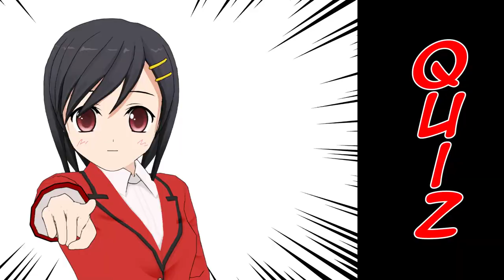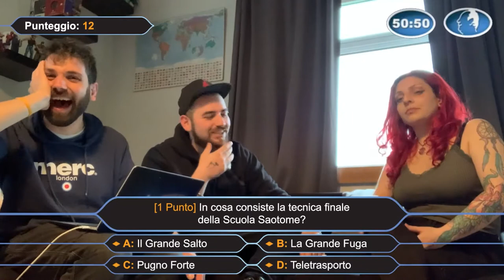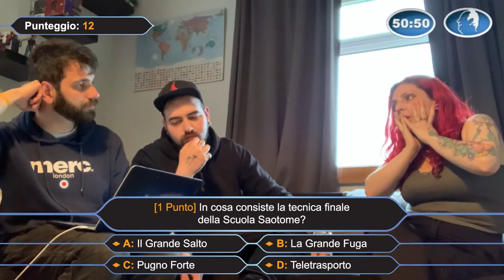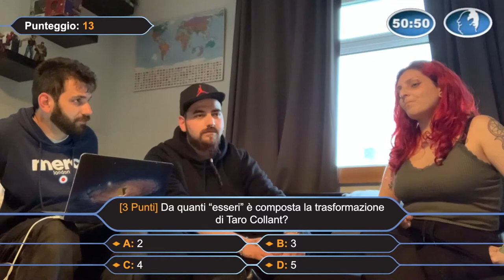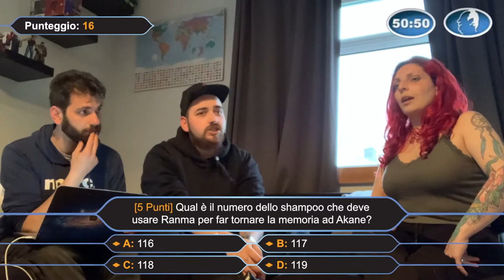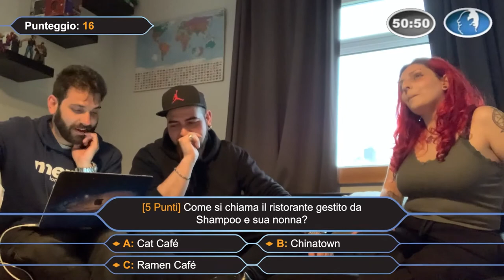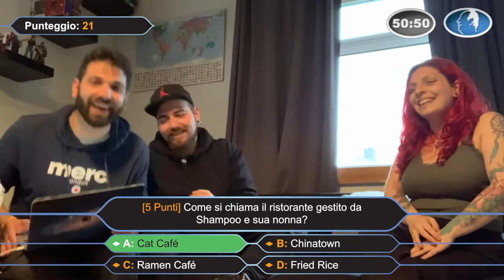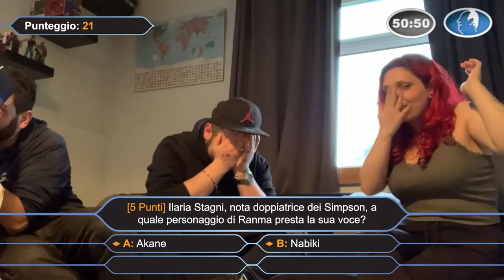RANMA 1/2 - ECCO COME DOVEVA ESSERE - ANIME DELLA NOSTRA INFANZIA EP5 ALTERNATIVO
Oggi parliamo di uno degli anime più famosi di Rumiko Takahashi (高橋 留美子). Stiamo parlando di Ranma 1/2. Ringraziamo Amazon e ShoPro per averci messo tutti i loro mezzi necessari per far ritardare l'uscita di questo video, ma alla fine ce l'abbiamo fatta. L'azienda produttrice del harddisk è riuscita a recuperare questo (e altri) episodio. Quindi ve lo proponiamo, come alternativa al video già pubblicato

⚠️⚠️⚠️SPOILER ALERT⚠️⚠️⚠️